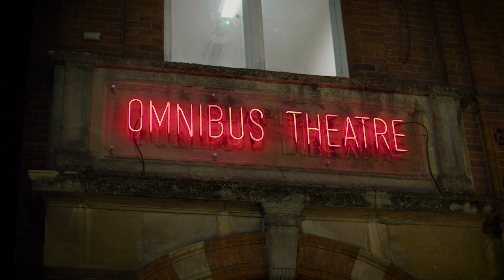Live To Tell | Audience Reactions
This is not a show about Madonna… yet.

Brian has a dream: pitching himself to the Queen of Pop as the author of her glitzy new musical. But when the undetectable reality of HIV rises up, things change quicker than a Ray of Light.

For nearly forty years, Madonna’s remained on top by constantly reinventing herself. After years living on HIV meds, Brian wants to do the same. But he can’t live to tell a tale of jukebox triumph until he confronts the stigma and side effects of long-term survival.

LIVE TO TELL mashes up queer history and pop artifice into some highly personal Confessions on a Dancefloor. Sure, medicine can suppress a virus, but how do we keep on living? Just like a prayer, this show will take you there.

Originally developed at and supported by The Yard Theatre and artsdepot. Additional support from BAC and Camden People’s Theatre. Funded by Arts Council England.